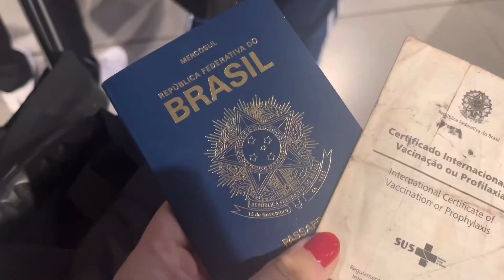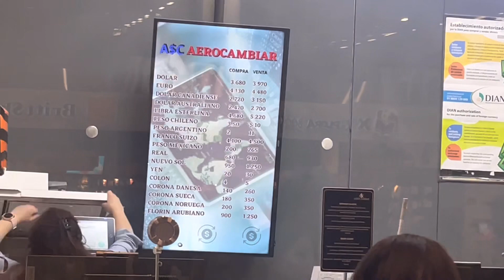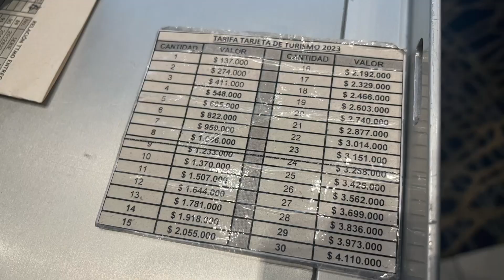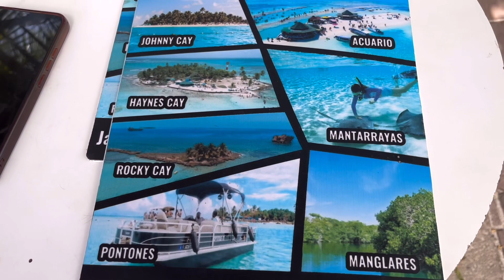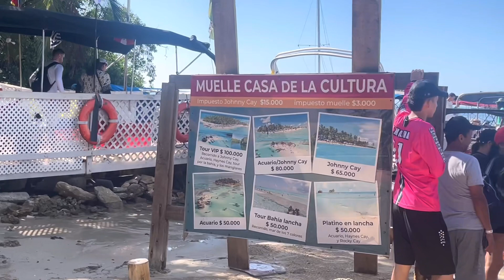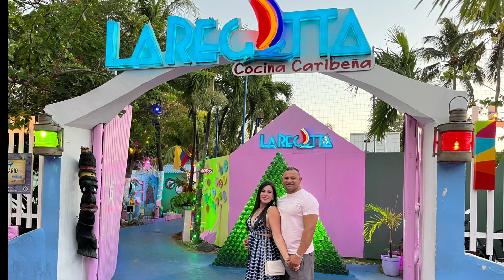SAN ANDRÉS: Dicas antes de ir! 😊🌞🏝️🌊